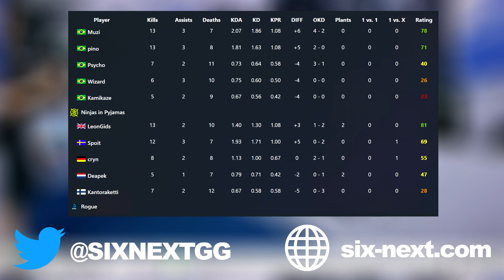WINNER TO PLAYOFFS! NIP vs Rogue - HIGHLIGHTS - Day 3 - Berlin Major 2022 - R6 Esport